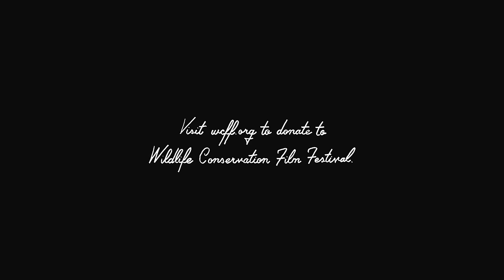“Dream” (feat. Natalie Bergman, Ryan Merchant, Keenan O’Meara & Tal Altman)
Don't let the dream go extinct. Help us continue our mission to inform, engage and inspire wildlife conservation and preserve global biodiversity into 2017 and beyond. to donate today! There are perks from $5 to $250.